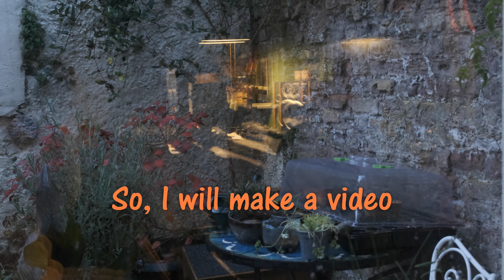Rain and Wind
Looking out at the rain in late autumn. Watching the rain and wind blowing the last of the maple leaves from the branches. I made this video to go along with a song I was working on at the time. Lucie goes up to the garden to bring the cat some food, as he doesn't come out in the rain.